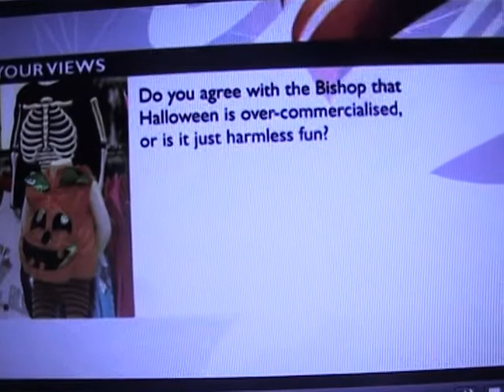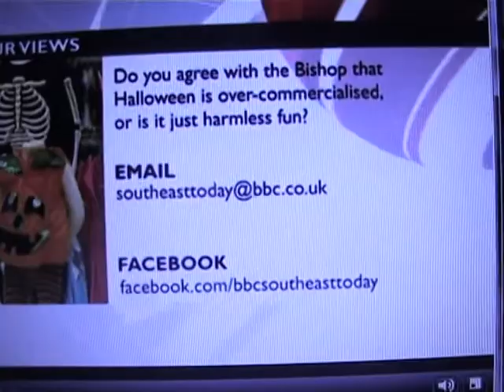BBC South East Today - 15.10.2010 001.MOD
The main news story from BBC South East Today on 15th October 2010 where a Catholic Bishop states that Halloween should be converted to a Festival of Light and children should dress up as Saints, not devils and Demons. Includes Kevin Carlyon.